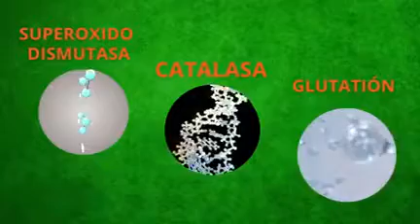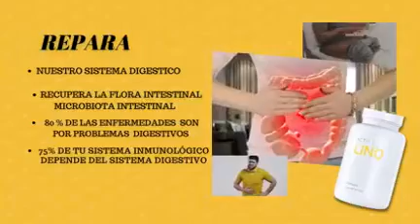Cuida tu salud con Gnmx, optimend y linq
La salud es lo más importante💯

Ayuda a tu cuerpo con una suplementación epigenética

➡️Escríbeme para conocer mas paquetes promocionales y adquirir tu producto

🟠Disponible en todo México y Estados Unidos